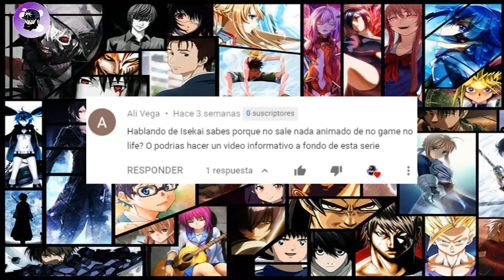🚨 ¿Segunda temporada de NO GAME NO LIFE?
En esta ocasión hablaremos sobre el anime de NO GAME NO LIFE, veremos el porque no hay una segunda temporada...